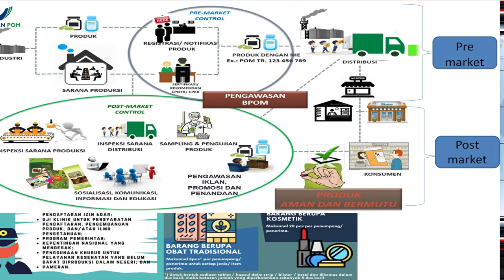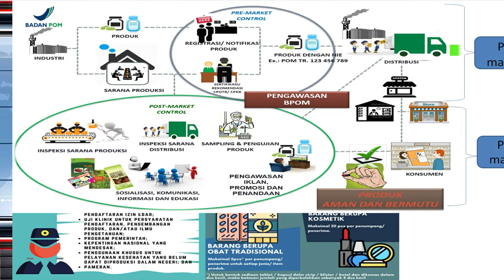Webinar Kupas Lartas kosmetik, obat & makanan with BPOM Jakarta (Summary ver.)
Bea Cukai Pasar Baru kembali menggelar acara Webinar terkait importasi barang kiriman yang mengusung tema “Kupas Lartas Kosmetik, Obat dan Makanan oleh Balai Besar POM Jakarta” melalui platform zoom meeting, pada Kamis (22/10).

Webinar kali ini dibuka oleh Kepala Kantor Bea Cukai Pasar Baru, Kunawi. Dalam sambutannya, Kunawi menyampaikan bahwa Bea Cukai merupakan salah satu instansi yang diberikan titipan peraturan dari berbagai instansi/lembaga, diantaranya adalah Badan Pengawas Obat dan Makanan. Titipan peraturan ini tentunya terkait importasi melalui barang kiriman Pos Internasional, yang berupa kosmetik, obat dan makanan.

Pemaparan materi terkait PERKA 15 tahun 2020 disampaikan oleh pegawai Balai Besar POM Jakarta secara ringkas dan jelas. Dari pemaparan tersebut diketahui bahwa terdapat pembaharuan peraturan terkait pembatasan jumlah kiriman terkait Obat dan Makanan. Sedangkan jika pengguna jasa mendapatkan SPBL-BK dari Bea Cukai, pengguna jasa dapat mengakses terkait perizinan dari Balai Besar POM Jakarta, khusus untuk wilayah Jabodetabek dan Banten.

Dengan dilaksanakan kegiatan ini, diharapkan masyarakat dapat lebih memahami kegiatan kiriman obat dan makanan melalui kiriman pos internasional.